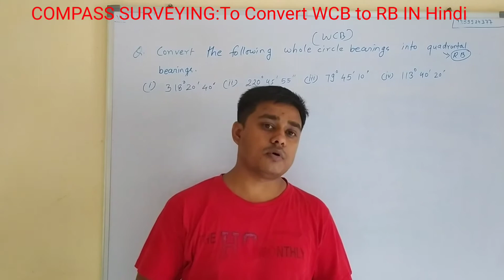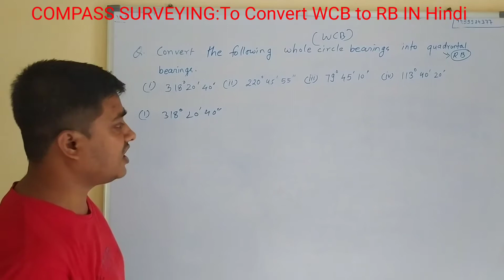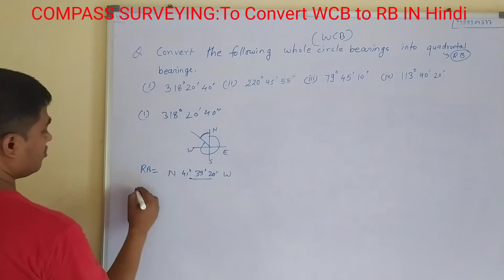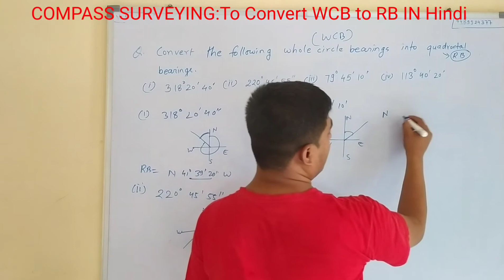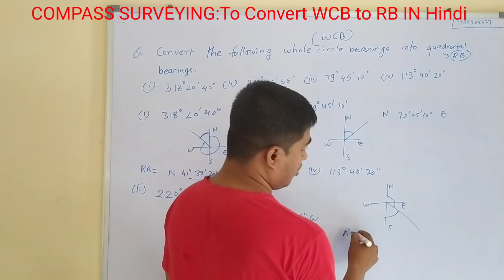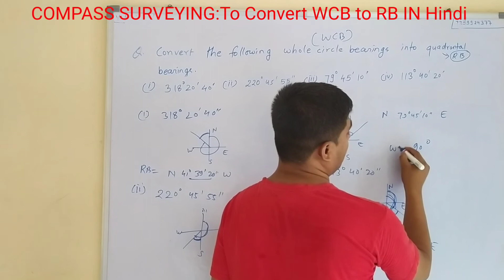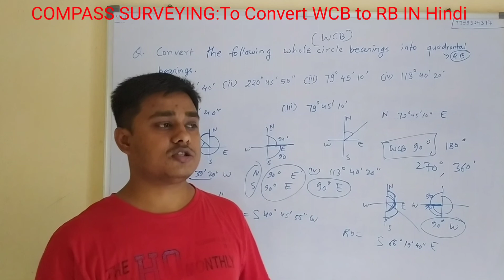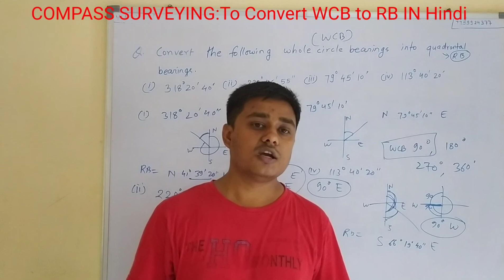Easiest way to Convert WCB to RB where angle represent degree, minutes and second IN Hindi